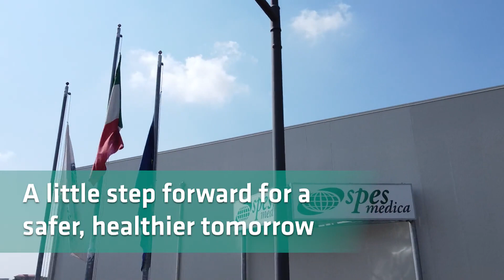Go Green - renewable energy in our production site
Spes medica products are manufactured with 100% clean and renewable energy.